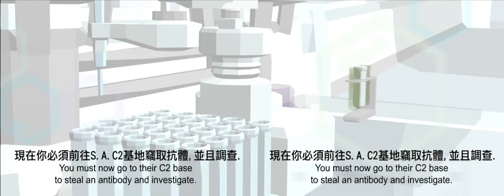2112 cooperation episodio 1